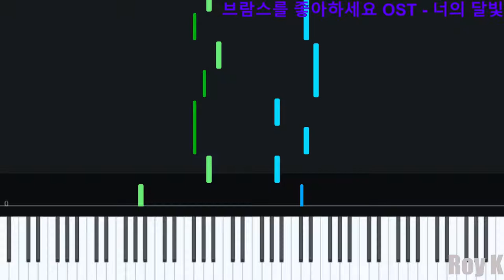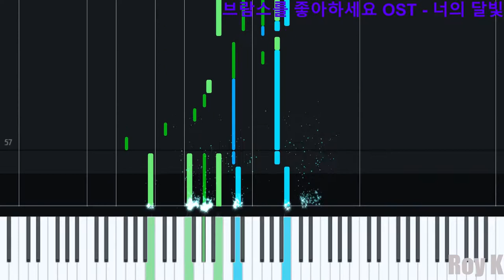[피아노] 너의 달빛(Your moonlight) - 첸(Chen) | 브람스를 좋아하세요? (Do you like Brahms?) OST Part 3